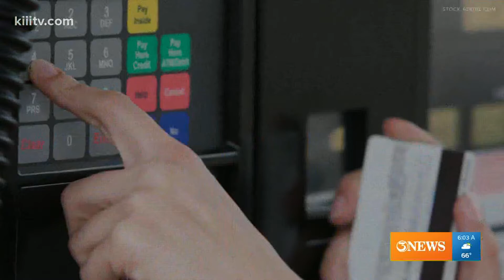Gas prices continue to fluctuate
Gas prices are on the rise. 3News spoke with an expert about what the prices are looking like in Corpus Christi.